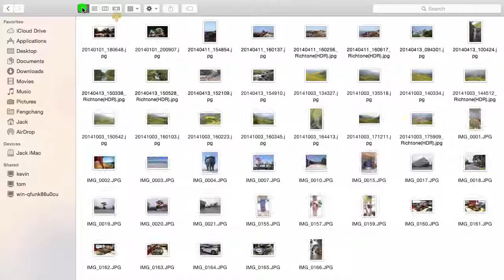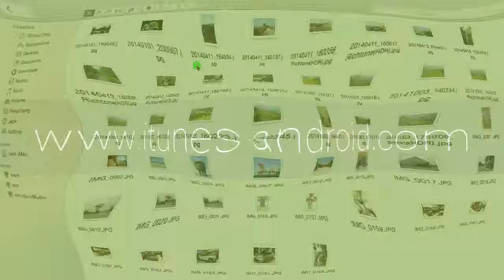Android: How to Transfer Photos from LG Spirit 4G to Mac ?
TunesGo has been changed to dr.fone - Transfer (Android).
The easiest way to copy & move pictures from Android phone LG Spirit 4G to a Mac computer.